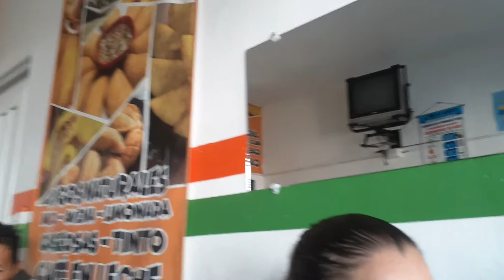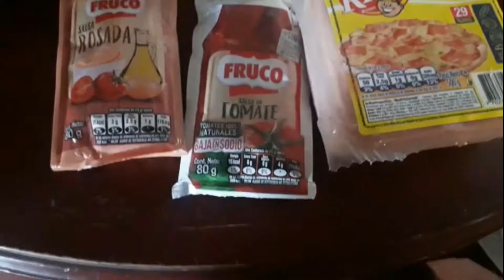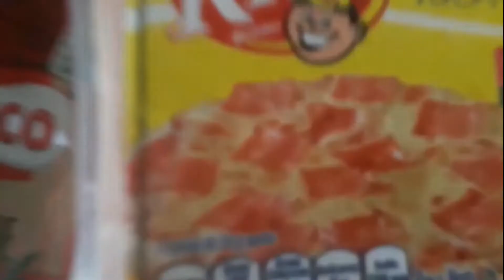VLOG/ DIA EN FAMILIA👨‍👨‍👧‍👧/ PREPARAMOS HAMBURGUESAS🍔/THENATI06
Hola mis amorcitos como están espero que muy bien, el día de hoy les traigo
un nuevo vlog familiar, donde les mostrare nuestro paseíto a Ibagué con mis bebes Martin y Samara, haremos algunas compras, llevaremos al carrito al taller y terminaremos nuestro día preparando unas deliciosas hamburguesas   espero que se lo disfruten un montón.